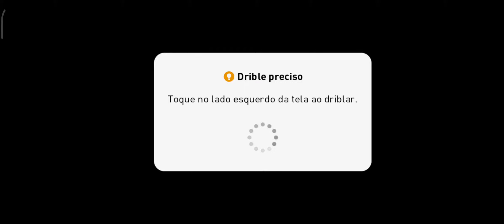PES 2021 - Modo Campanha PSG x Santos | Android Gameplay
O PES 2021 chegou com atualizações para clubes, jogadores e muito mais!

Informações importante sobre a atualização para a v5.0.0

Será necessário aproximadamente 1,9 GB de espaço livre para instalar a atualização, portanto, certifique-se de que seu dispositivo tenha espaço suficiente antes de começar a baixar.
Por conta do tamanho do arquivo, recomendamos que se conecte a uma rede Wi-Fi para baixar.

Além disso, recebemos relatos de alguns usuários indicando que o Google Play nem sempre exibe o tamanho correto do arquivo.
Por isso, pedimos para que espere um pouco depois que a barra de progresso do download atingir 100% para garantir que o dispositivo consiga terminar de baixar o arquivo.
Se o download do arquivo não terminar, você não conseguirá abrir o jogo. Você também não conseguirá atualizar caso não tenha espaço suficiente para instalar o arquivo.
Sabemos que esse processo não é intuitivo e pedimos desculpas pela inconveniência.

Por fim, como demonstração de gratidão pelo apoio contínuo, todos os usuários que baixarem a atualização para a versão 5.0.0 até 23:59 (UTC) do dia 25/10/2020 e abrirem a caixa de entrada receberão um empresário especial "Black Ball".

*E recomendavel fazer o download via Wi-Fi.

■ A emoção do futebol dos consoles na palma da sua mão
Com o PES 2021, pegamos a mesma jogabilidade premiada dos consoles que levou o título de "Melhor Jogo de Esportes" da E3 2019 e destilamos sua essência para dar a experiência mais autêntica do futebol em dispositivos móveis até hoje. Teremos uma parceria exclusiva com a AS Roma, novos eventos no modo Matchday, atualizações para jogadores, clubes e ligas e muito, muito mais!

■ Os melhores da Europa em destaque
Jogue com uma variedade enorme de clubes licenciados oficialmente do alto escalão do futebol europeu, incluindo FC Barcelona, Manchester United, Juventus, FC Bayern München e um novo parceiro exclusivo, a AS Roma!

■ Novos jogadores da Série Jogada Histórica
Novas adições chegarão à Série Jogada Histórica, o que permitirá que você reviva e recrie ainda mais momentos mágicos das carreiras de jogadores em atividade e aposentados.

■ Partidas online em tempo real
Encare seus amigos para partidas eletrizantes nos modos PvP local e online. Depois disso, quando estiver com seu time pronto e as suas técnicas afiadas, acesse o eFootball e encare rivais do mundo todo no Matchday e vários outros eventos competitivos de e-sports.

■ Viva entre lendas
Viva uma fantasia do futebol contratando várias lendas para o seu time, incluindo D. BECKHAM, F. TOTTI, D. MARADONA, S. GERRARD, G. BATISTUTA, FERNANDO TORRES e K. RUMMENIGGE.

■ Contrate jogadores em destaque
Jogadores que atuaram bem nas partidas do fim de semana aparecerão no jogo como jogadores em destaque. Essas versões especiais têm pontuações maiores, designs de carta exclusivos e, em alguns casos, habilidades adicionais.

■ Atualizações ao vivo semanais
Para criar uma experiência mais autêntica, dados de partidas reais disputadas pelo mundo são reunidos semanalmente e implementados no jogo com o recurso de atualização ao vivo. Essas atualizações afetam diversos aspectos do jogo, incluindo elencos dos times e avaliações de condição dos jogadores.

*Sobre sua conexão*
Uma conexão com a internet é necessária para jogar o eFootball PES 2021. Também recomendamos que jogue com uma conexão estável para garantir uma melhor experiência do jogo.

*Tela de título*
Se escolher o idioma japonês nas opções de idioma do aplicativo do jogo, o nome "eFootball Winning Eleven 2021" será exibido. Em qualquer outro idioma, "eFootball PES 2021" será exibido.